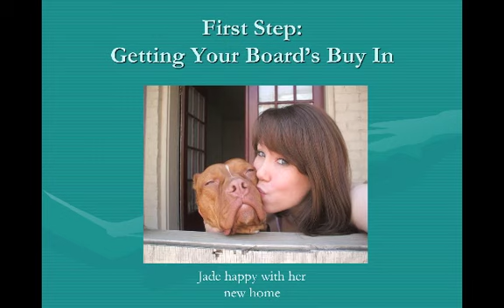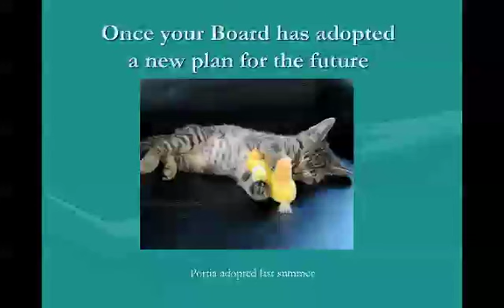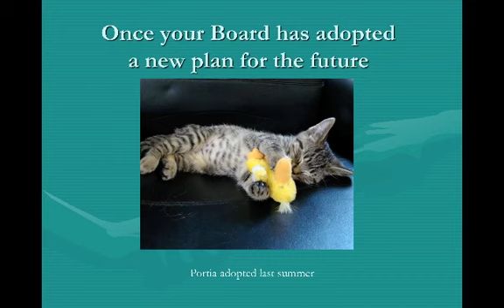Chapter 3: Moving to Adoption Guarantee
Robin Starr, CEO of the Richmond SPCA, shares with us at the HSUS Animal Care EXPO 2010 how to transition from a traditional shelter to an adoption guarantee shelter, saving all healthy and treatable animals in your care.

Ch. 3 of 9 - First Steps - Provide good leadership. Get buy in from your Board of Directors and plan for the future. Explain the change to the community and focus on how you are going to save more animals.